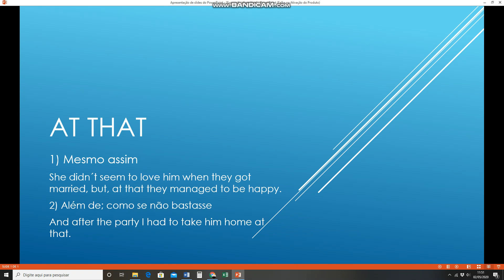Expressões idiomáticas - AT THAT